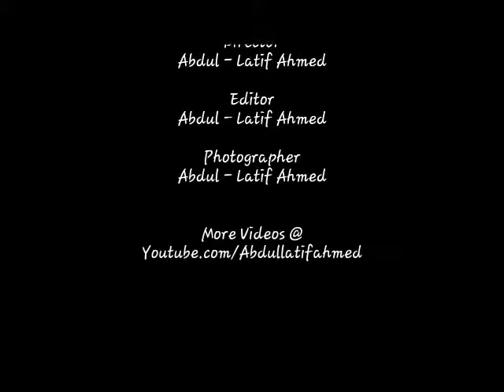Education in Tamale, HIPS as a case study - Part 1